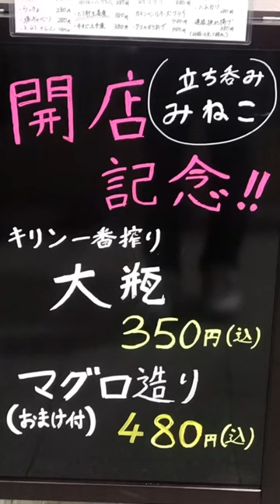🇯🇵大阪・駅前第2ビルB2に5月1日オープンした立ち呑みみねこへ、飲みに行ってみたぁ〜 Umeda Osaka / Standing Bar Mineko / May 2023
🇯🇵大阪・駅前第2ビルB2に5月1日オープンした立ち呑みみねこへ、飲みに行ってみたぁ〜

Umeda Osaka / Standing Bar Mineko / May 2023